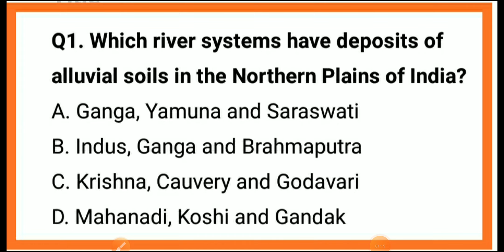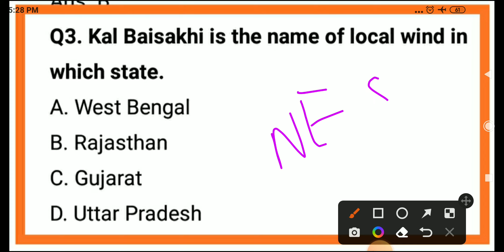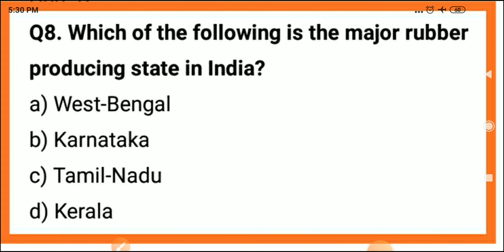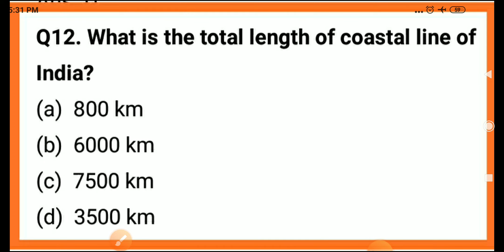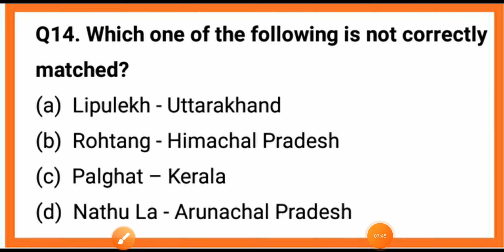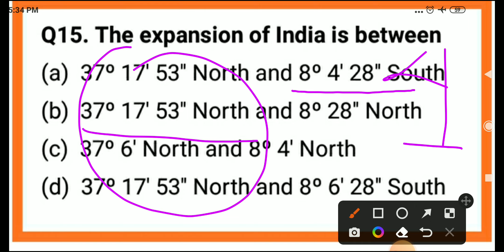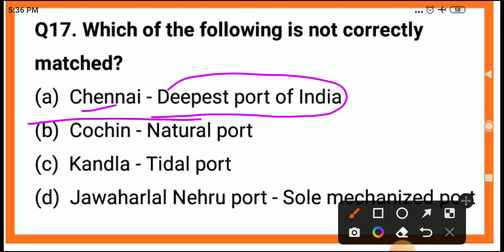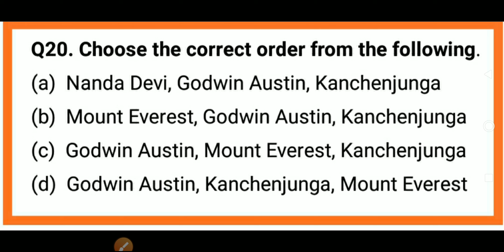Mock Test -04 || Geography || VLW & FAA